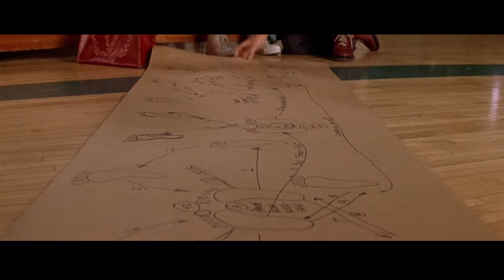Dickie Roberts: Former Child Star - Pep Squad tryouts - These are you dance steps - Ride like Wind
Dickie Roberts: Former Child Star 2003 Directed by Sam Weisman starring David Spade and Mary McCormack.